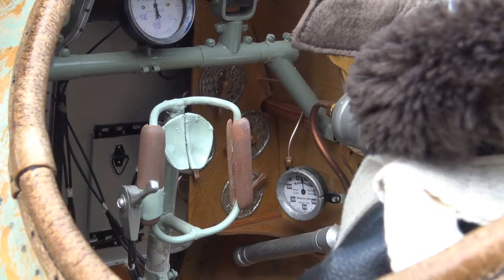INTERESTING RC ALBATROS DVa FAI F4 WORLD CHAMPIONSHIP 2018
FAI F4 World Championship Meiringen 2018
Yannick Bueb from Team France traveled to Meiringen (Switzerland)with a very interesting model airplane.
The sound module is an original idea, but see for yourself …

Albatros DVa
wingspan: 2850 mm
length: 2200 mm
weight: 14,8 kg
power: Electric motor 130Kv

Photos: Andreas Maier "Thank you"